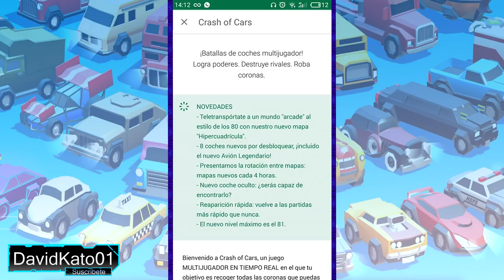NUEVA ACTUALIZACIÓN!😍 CHULÍSIMA.... | CRASH OF CARS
BUENÍSIMA ACTUALIZACIÓN DE CRASH OF CARS 😍 MUERO DE AMOR... NO OS LO PERDÁIS CHULISMO EL NUEVO MAPA Y MEJORAS DEL JUEGO. DEJA UN LIKE PARA MAS VÍDEOS ASÍ.
►CAMISETAS DE DAVIDKATO ►👕
► PARA JUGAR CON DAVIDKATO 01 ►